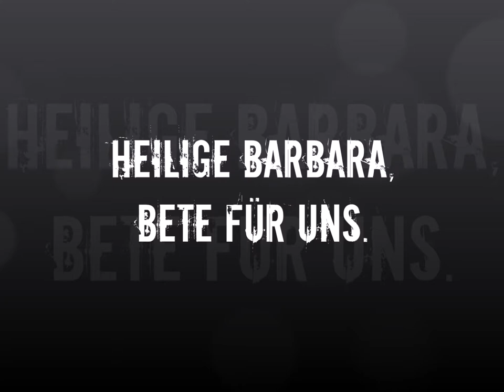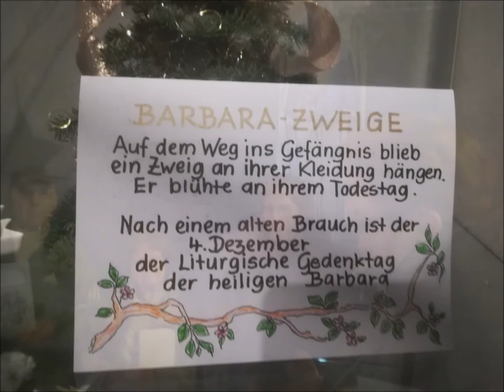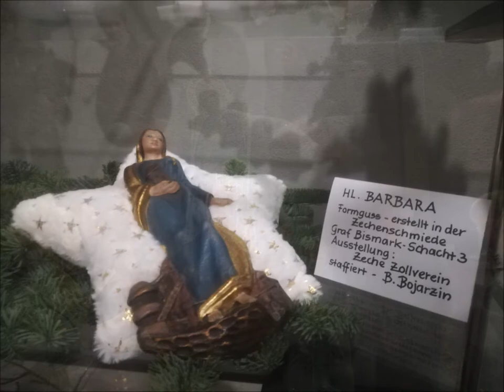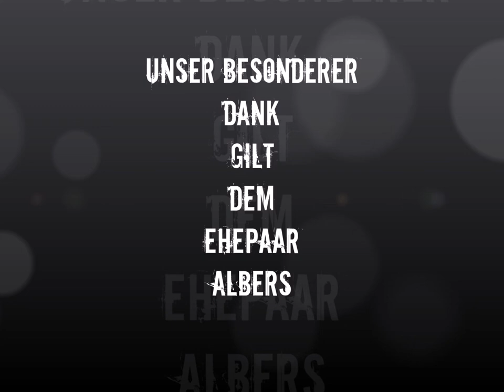Der Corona Barbara Tag 2020 in Wattenscheid - Ein nostalgischer Rückblick